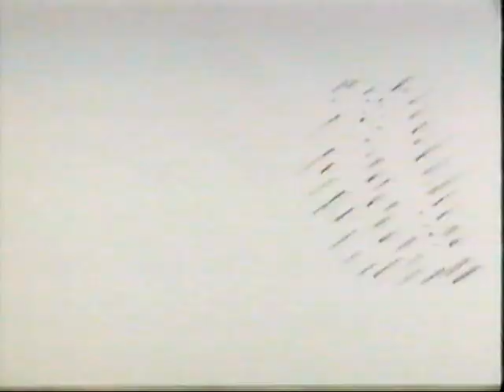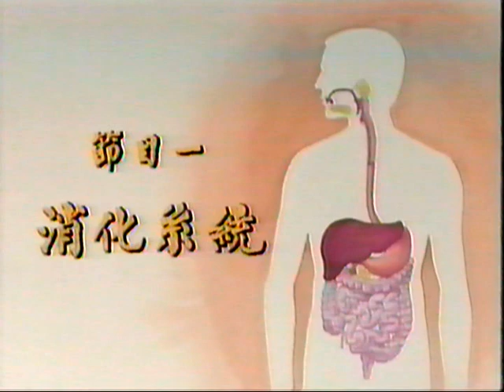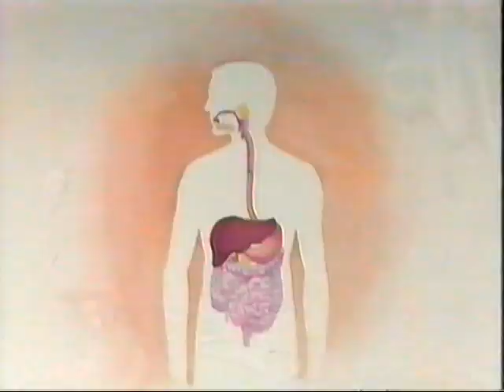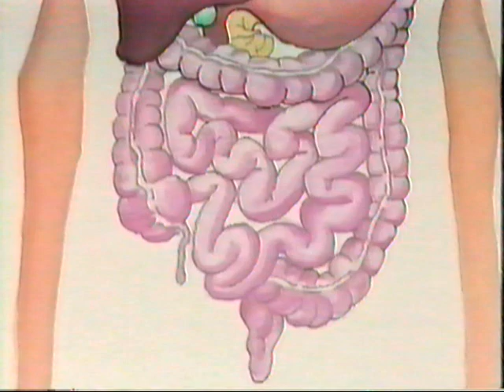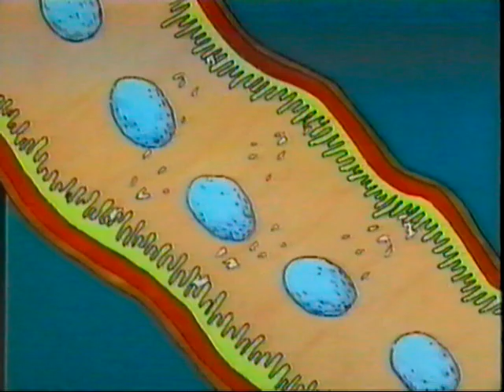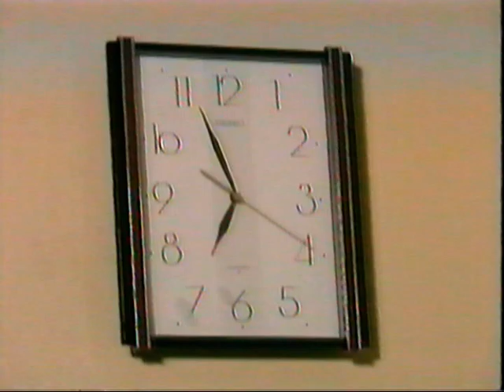節目一 消化系統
小學四年級
健康教育科
教育電視
ETV